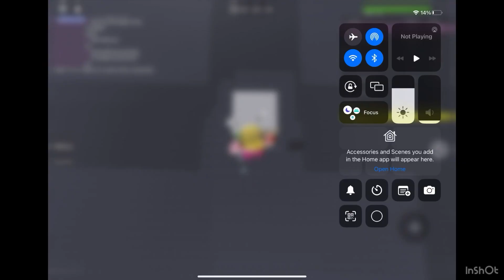Tower of Wall Hugging - Jtoh (ring 3 difficult tower) with skips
I added a new intro + I’ll see if I can make a guide vid as my next vid.